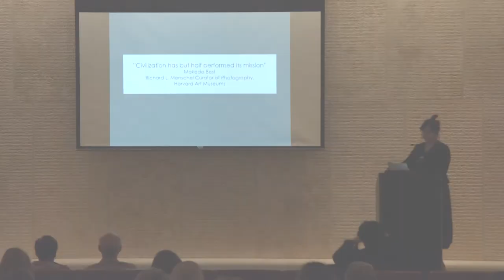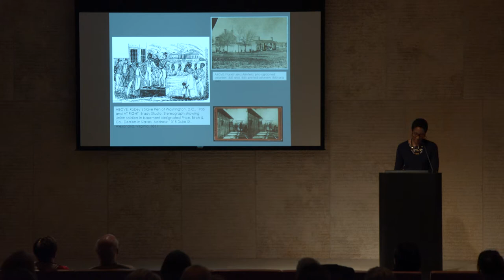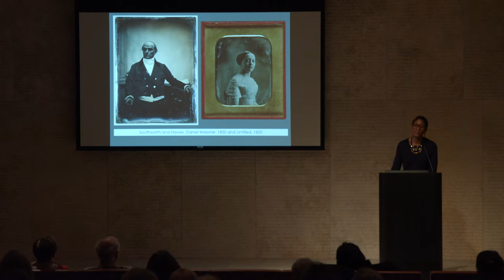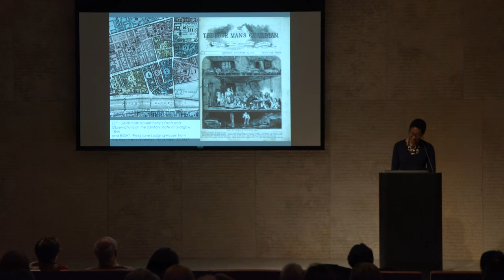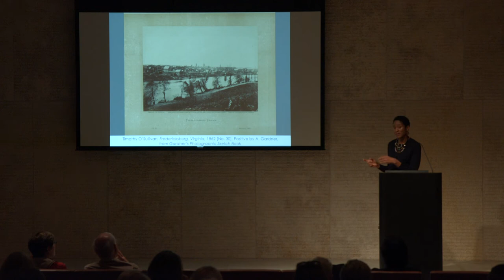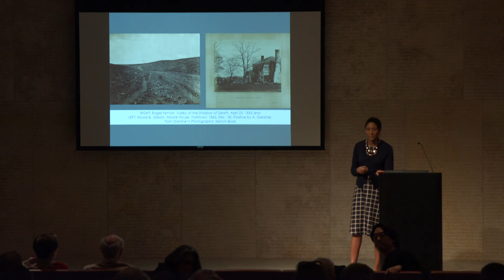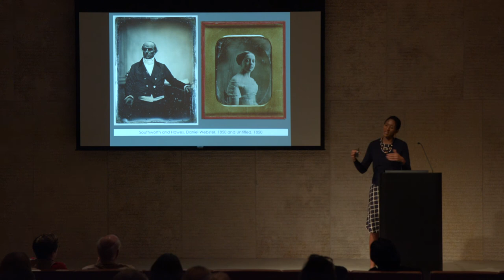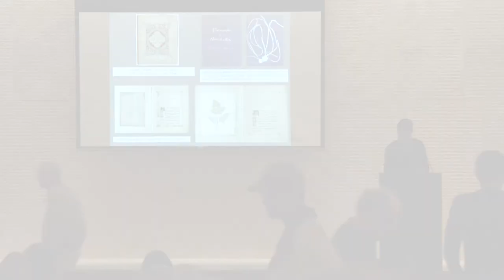Makeda Best on the Origins of Social Reform Photography in America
Civilization’s Mission - The Civil War and the Transatlantic Origins of Social Reform Photography in America.

Complementing our spring 2019 exhibition of early photography in Britain and France, Makeda Best, Richard L. Menschel Curator of Photography at Harvard Art Museums, explores the medium’s beginnings in the US. Focusing on social reform photography in the Civil War era, Best will discuss how photographers grappled with the meaning of democracy and the social impact of industrialization. She will also consider the transatlantic dialogues that shaped the medium at this time.